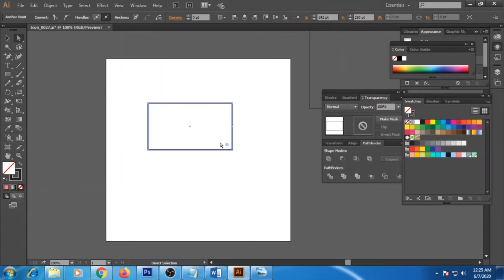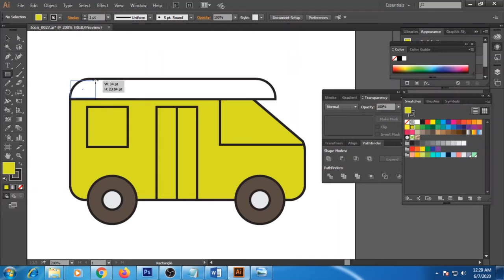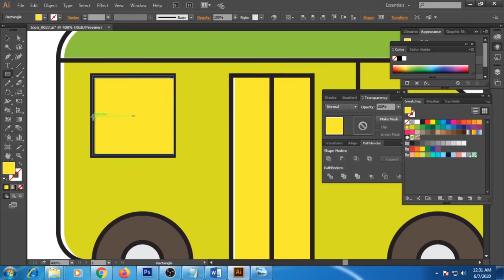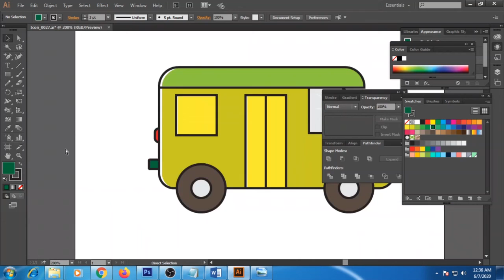How to Make Caravan Icon in illustrator | Icon Maker | Adobe Illustrator Tutorial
This tutorial gives you How to make Caravan Icon in Adobe illustrator, Hope you enjoy this. This design is very easy to make, you can try a little. If you want to watch such tutorials then keep watching this channel.
adobe illustrator tutorials
illustration design
vector art
illustrator tutorials
illustration
illustrator tutorials
Illustrator Icon
Line Icon

# illustrator

________________ SOCIAL NETWORKS ______________________________________